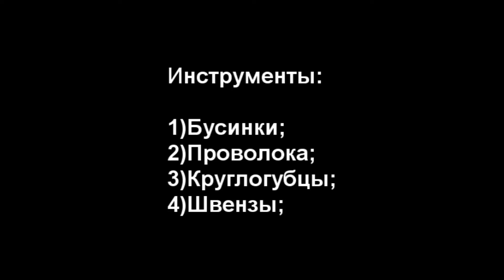Серёжки из проволоки за 15 минут. Мастер-класс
Делаем серёжки из проволоки. Предлагаю вам простой и быстрый способ. Смотрите пожалуйста видео, надеюсь мой урок окажется вам полезным :))